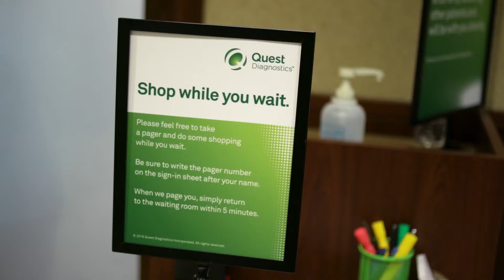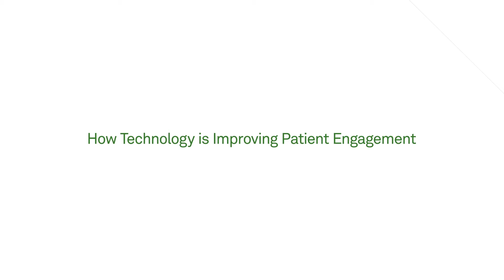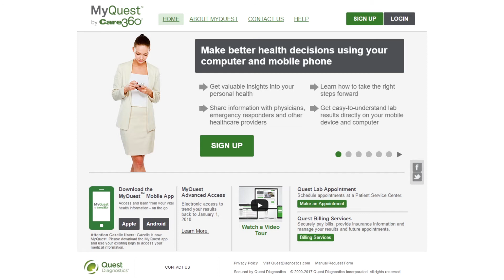A Discussion about Precision Medicine at Quest Diagnostics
This video describes how Quest Diagnostics is leading the way with differential services in the area of Precision medicine. Dr. Jay Wohlgemuth, Dr. VP R&D, Medical and CMO talks about Quest Diagnostics capabilities, expertise and experience we have in our teams. The video also details our value proposition in Precision Medicine that ensures the right patient has the right test at the right time so they can be eligible for the right treatment.